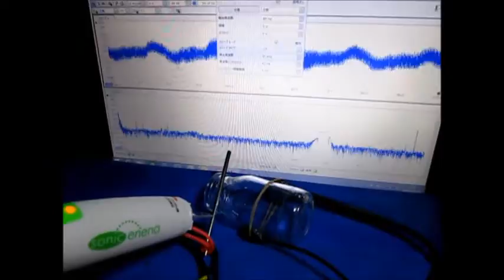表面検査対応超音波プローブ Ultrasonic measurement System